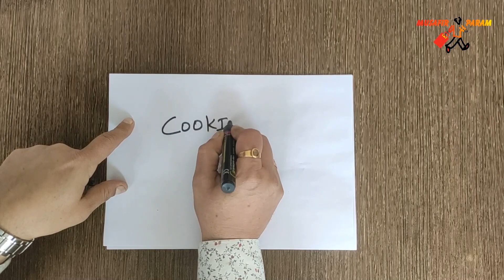My First Vlog| Meri Kahani @mountaintrekker| My Inspiration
I love travelling & meeting people and also love to try different cuisines. I travel on budget and make videos to educate people that travelling is not a costly affair.
I wish everyone explores this beautiful world and learn the best things to make this world a better place to live.